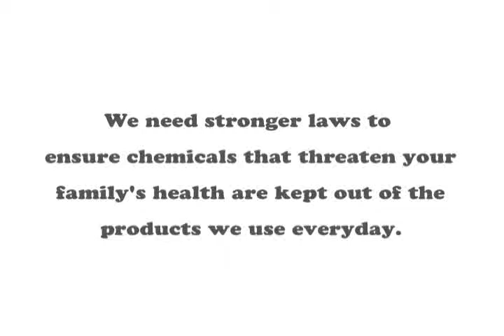ACHM 2008 Safer Chemicals Movie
This short animated video was produced by the Alliance for a Clean and Healthy Maine in 2008 to educate Maine residents and candidates for public office about the dangers posed by hazardous and untested chemicals in common consumer products.